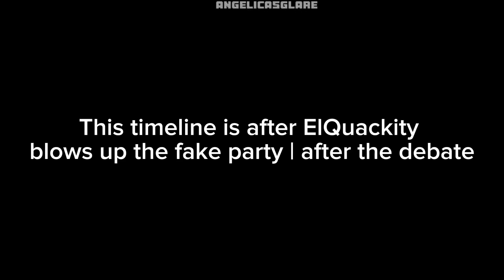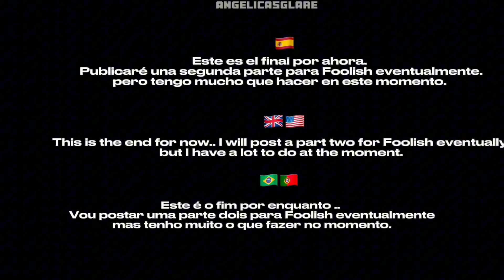QSMP react to.. | 0.5/7 | FOOLISH 1/2 | gcrv | Gacha